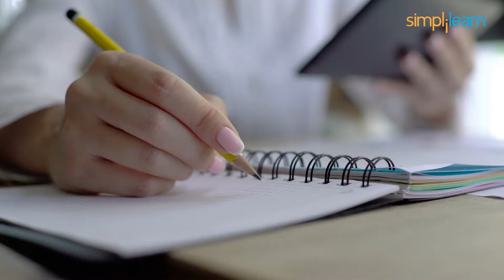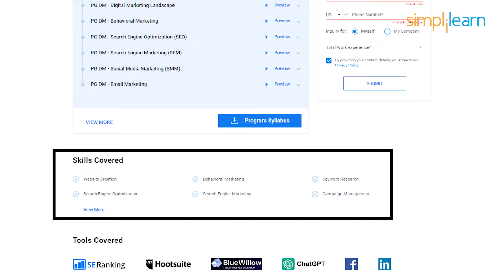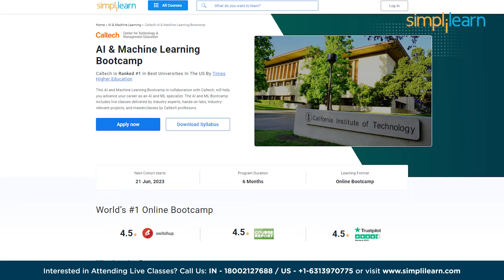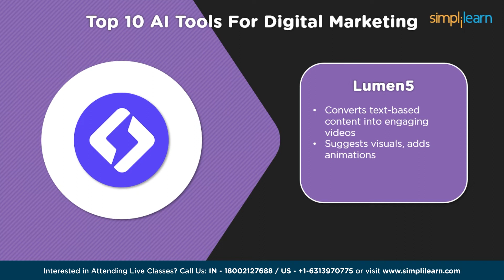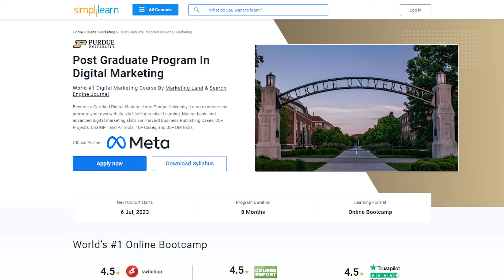🔥 10 Best AI Tools for Digital Marketing | Top 10 Digital Marketing AI Tools 2023 | Simplilearn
This video on 10 Best AI Tools For Digital Marketing we will discuss about top 10 digital marketing ai tools for 2023, that will help in content creation, social media, video creation, link building and much more.

00:00 10 Best AI Tools for Digital Marketing
02:55 AI tool for content creation
03:21 AI tool for grammar check
03:51 AI tool for SEO
04:13 AI tool for SEO and competitor analysis
04:33 AI tool for link building
04:55 AI tool for social media management
05:17 AI tool to track brand mentions
05:41 AI tool for email marketing
06:01 AI tool for copy writing
06:20 AI tool for video creation

✅ *Top 10 AI Tools for Digital Marketing*
1️⃣ ChatGPT - ChatGPT can assist with digital marketing by providing insights, answering customer inquiries, and generating creative content ideas. It leverages AI to optimize marketing strategies, ultimately driving better results for businesses.
2️⃣ Grammarly - Grammarly can be a valuable tool for digital marketing professionals by ensuring error-free and polished content across various channels. It helps optimize written communication, improve brand credibility, and enhance the overall quality of marketing materials. With its AI-powered grammar and style suggestions, Grammarly aids in crafting effective and professional digital marketing content.
3️⃣ WordLift - WordLift is an AI-based SEO tool that helps optimize content for search engines and structured data. It uses natural language processing and machine learning to analyze content and suggest relevant keywords and entities.
4️⃣ CanIRank - CanIRank uses AI to provide personalized SEO recommendations and predictions for improving search engine rankings. It analyzes various factors like on-page optimization, backlinks, social signals, and competitor analysis.

✅ Key Features
- Become eligible for Purdue University Alumni Association membership
- Masterclasses delivered by Industry Expert
- 6-credit transfer for the Purdue University MS in Communication program
- 5 Capstone problem statements and 15+ course-end projects
- 10+ case studies from brands like Adidas, KFC, Nike, Intel, etc.

✅ Skills Covered
- Website Creation
- Behavioral Marketing
- Keyword Research
- Campaign Management
- Social Media Marketing
- Mobile Marketing
- Content Marketing
- Content Strategy